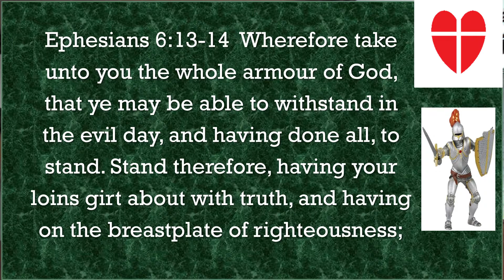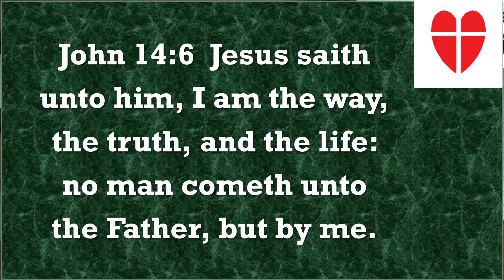Love notes 9 22 21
Love Notes Bible Study
Please download the "Love Church - PA" App on Android, IOS and Amazon devices.